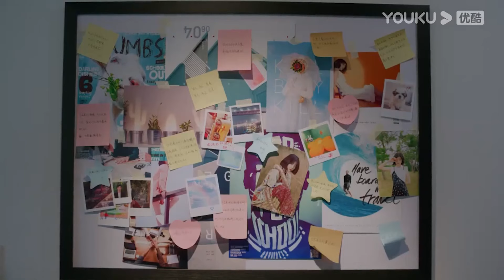【色慾舌吻】塗上口紅的御姐太美，帥弟弟忍不住吻上她的唇，又甜又欲！我的鄰居長不大 My Fated Boy🍒Chinese Drama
【劇情簡介】
該劇是繼《我的鄰居睡不著》之後我的鄰居系列第二部，講述了青梅竹馬的鄰居姐弟成年之後重逢追愛的故事。